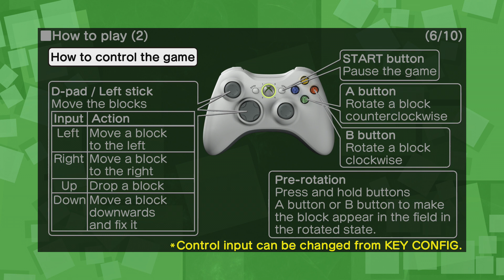Jewelry Master Twinkle Light (3/6/2010)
Official description: Jewelry Master Twinkle become easier and re-release ! The jewels drop one after another. Join the jewels and enclose by the stones to erase ! The Graphics and the scenarios are changeable. It will depend on game play. You can enjoy the game kind of like a date. The game system has been changed. It's Especially recommended for beginners !

RELEASE DATE: 3/6/2010
DEVELOPER: ARIKA CO LTD
GENRE: Puzzle & Trivia